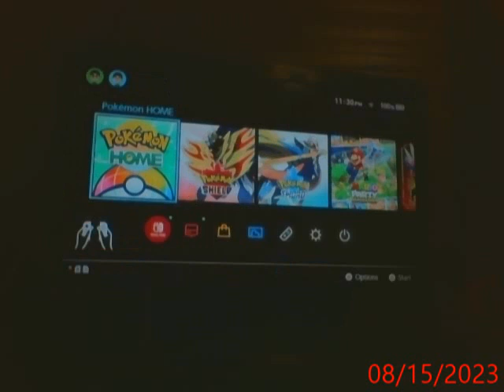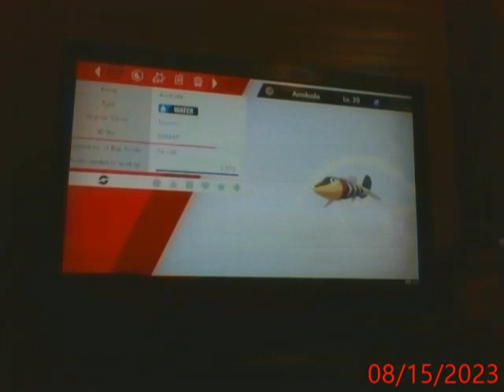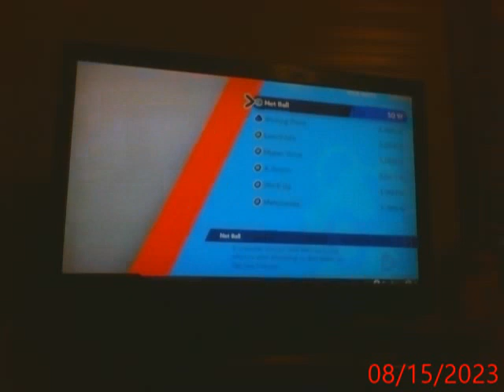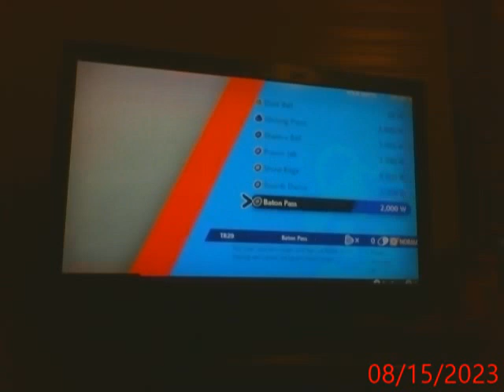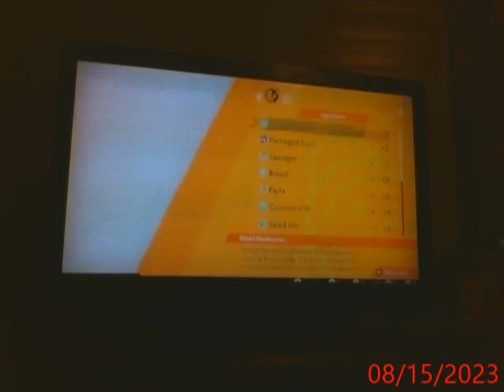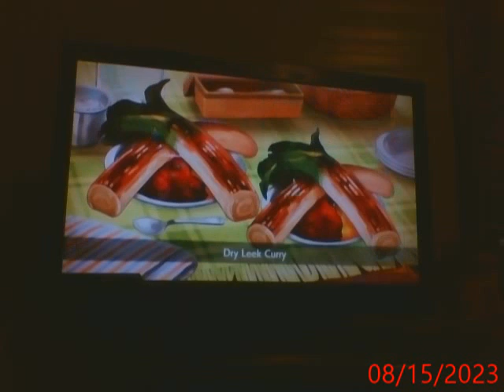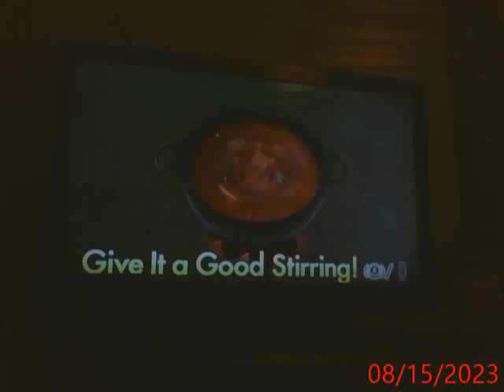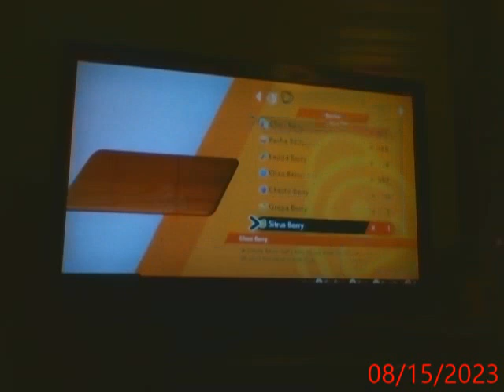Lets play Pokemon Shield part 143 (Catching Arrokuda & Purrloin, Dynamax battles + Pokemon Camp!)